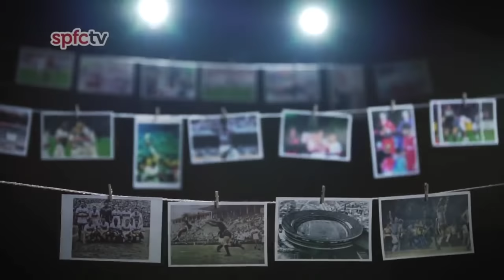MC DAVI - Respeita o tri mundial (Clipe São Paulo FC)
imagens cedidas pelo São Paulo fc
edição feita por mim : @viniciusxz_